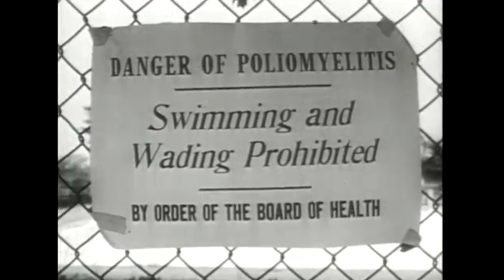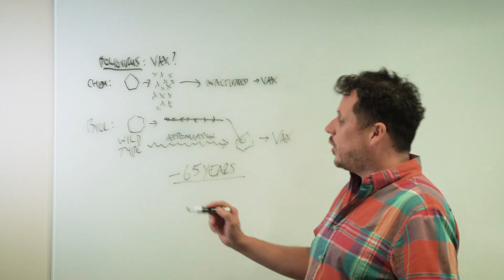CHASING COVID Trailer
During the past year, we’ve pinned our hopes on a vaccine against COVID-19 as the key to returning to ‘normal.’ We remember the anxiety we felt, the uncertainty. But what was this year like for the creative scientific teams who threw themselves into discovering a vaccine? How has this challenge been different from when the University of Pittsburgh developed the world's first polio vaccine?  What new lessons have we learned and what still needs to be done to eradicate this devastating disease?

CHASING COVID takes us inside the lab of Pitt's Center for Vaccine Research, where Dr. Paul Duprex, Director and Jonas Salk Chair, and his team work to defeat COVID-19 — and where they continue to work on options to protect us from the virus's emerging variants.

Presented by the University of Pittsburgh Center for Creativity